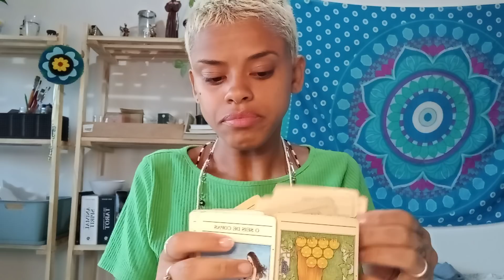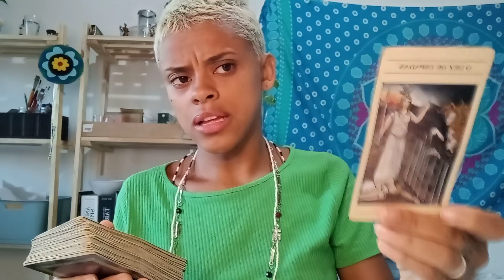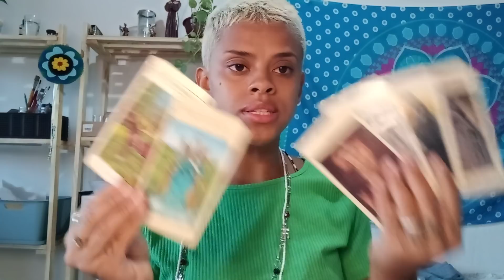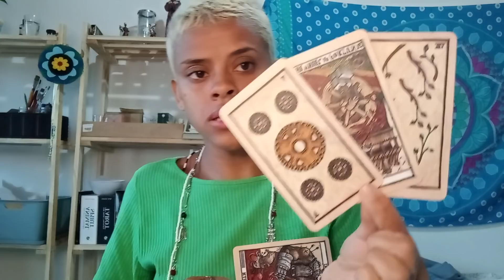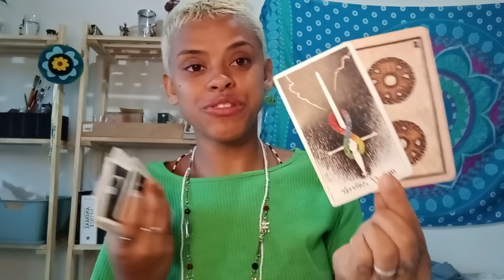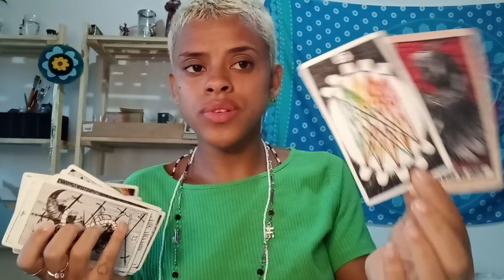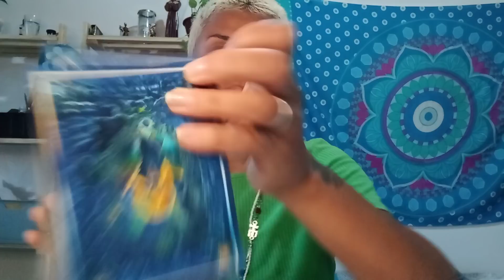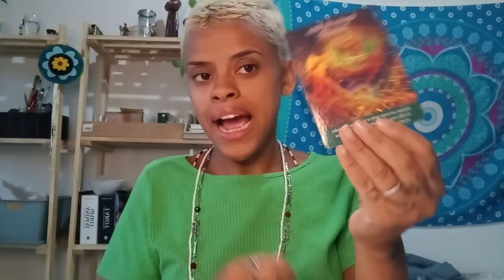♍VIRGEM// ❤️ABRINDO CAMINHOS. NÃO ACABOU, ACREDITE ⚔️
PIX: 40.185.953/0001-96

✨DECKS:
Gilded Royale

🧲* Dias de postagens dos vídeos para cada signo:

-Segunda: Aries, Leão e Sagitário
-Terça: Touro, Virgem e Capricórnio
-Quarta: Câncer, peixes e escorpião
-Quinta: Gêmeos Libra e Aquário